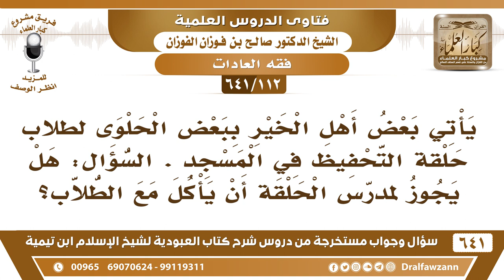[112 /641] يؤتى ببعض الحلوى لطلاب حلقة التحفيظ ، فهل للمدرس أن يأكل معهم؟ الشيخ صالح الفوزان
[112 /641] السؤال: يأتي بعض أهل الخير ببعض الحلوى لطلاب حلقة التحفيظ في المسجد . السؤال: هل يجوز لمدرس الحلقة أن يأكل مع الطلاب؟
 الجواب: لا يؤتى بالحلوى هذه؛ أخشى أنها من التشبه بالنصارى الذين يوزعون الحلوى في مناسباتهم وصلواتهم فلا يؤتى بهذه الحلوى في المساجد، ولا يعوّد الطلاب على الشيء هذا.
السيرة الذاتية :
للاشتراك في قناة الشيخ صالح الفوزان
أسئلة وأجوبة من شرح كتاب العبودية ( 641 ) مقطع

للاستفسار والإقتراحات والدعم
رئيس الفريق
لمشروع كبار العلماء